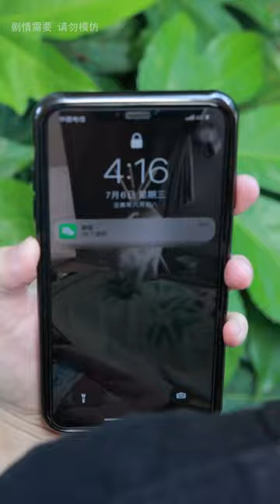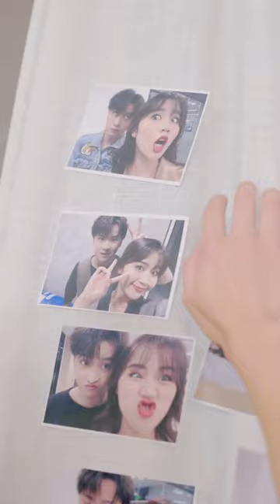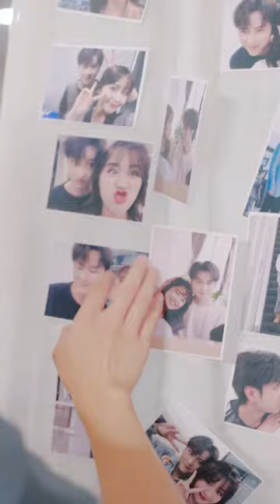富家千金隱藏身分當實習生，卻遭到心機女和惡毒主管的針對，下一秒二人直接跪地求饒！【邱秋QiuQiu】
富家千金隱藏身分當實習生，卻遭到心機女和惡毒主管的針對，下一秒二人直接跪地求饒！